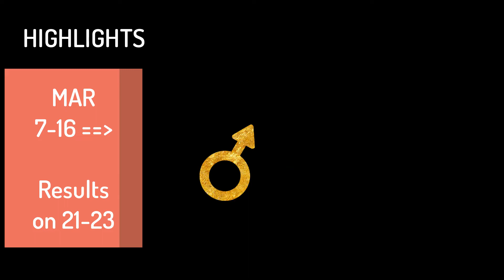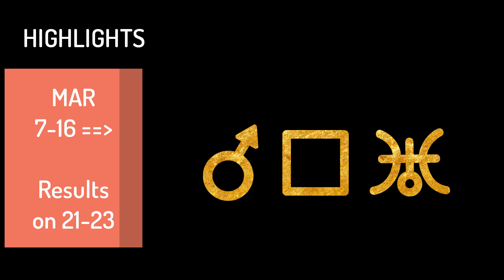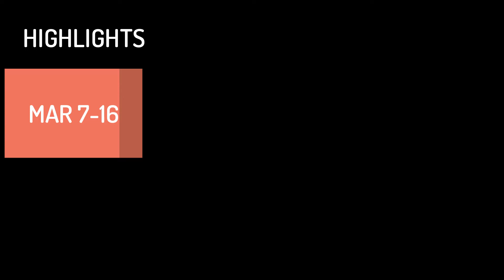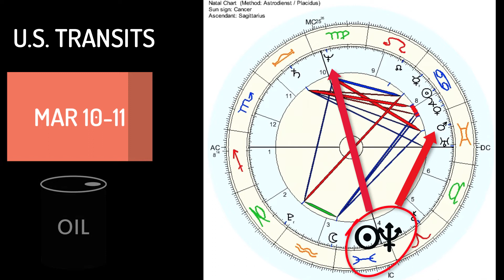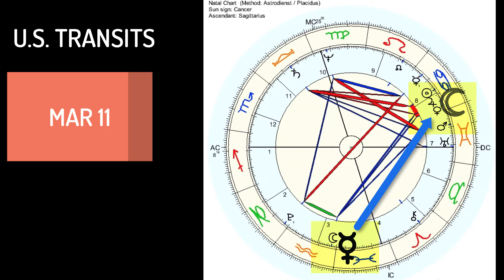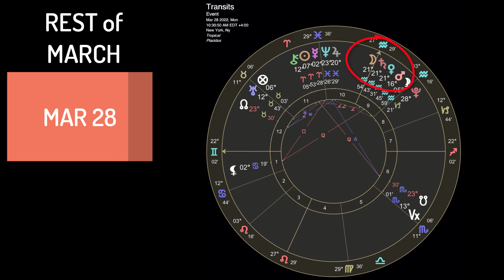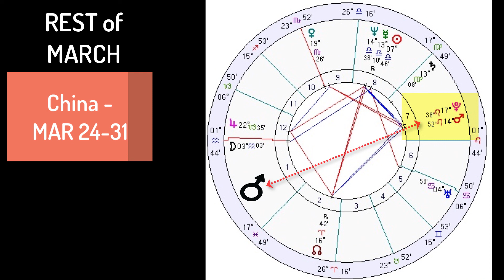Stocks headed for a mid-March bottom? Financial Astrology Weekly Forecast — Mar 7, 2022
Financial astrology global forecast for the week and a glance at the upcoming events later this March. Focus on geopolitical events, markets and weather.

00:00 - Intro
00:05 - Market direction this week 🔮
00:09 - Weekly Transits
02:20 - U.S. Transits
04:54 - China Transits
05:59 - Mid-Late March Preview

# commodity market astrology, # financial astrology trading